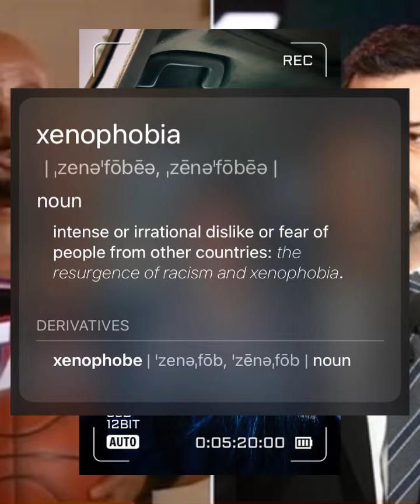Jimmy Kimmel | The Racist is Xenophobic too?!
so Jimmy Kimmel has added to his discriminatory repertoire of evil and bigotry by projecting xenophobia on top of his many, Many, MANY years of racism!￼

Strap in folks, this is gonna be a long trip down the wrong road, wrong road. ￼